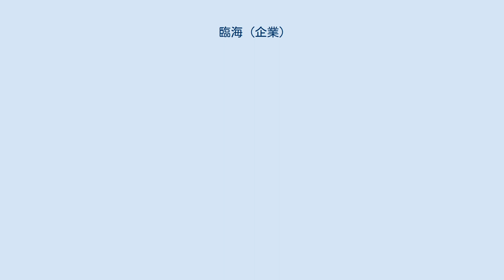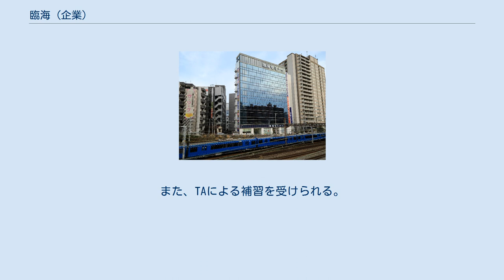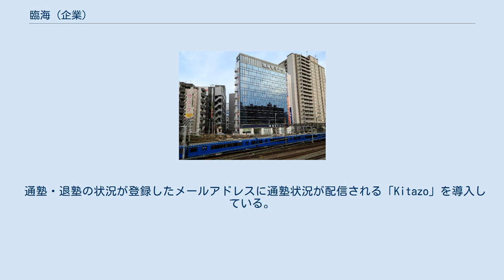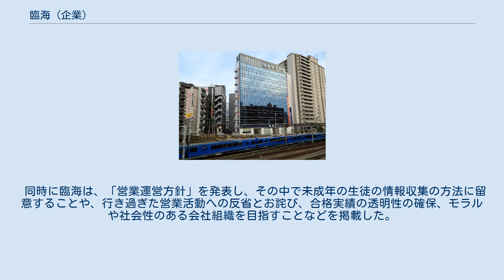臨海 (企業)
株式会社臨海（りんかい）は、神奈川県横浜市神奈川区に本部を置く学習塾「臨海セミナー」を運営する企業。
 私立中学・公立高校・大学などを目指すためのコースを持っている。
 地域の学校の授業に合わせたカリキュラムで授業を行うコース。
テストによるクラス分けを行い、レベル別授業を実施している。
 主に共通問題で入試を行っている公立高校を目指すコース。
また学校別のテスト対策をしている。
 国私立中学校受験対策のためのコース。
 小学4・5・6年生を対象にした、公立中高一貫校受験対策のためのコース 難関国私立高校や公立トップ校の受験対策のためのコース。
中2までの理社は、普通科の授業をうけることがある。
 中1から学校のカリキュラムとは難易度がかなり異なる独自のカリキュラムで授業を進める。
 難関高校の受験対策のための個別指導のコース。
 大学受験対策のための高校生対象コース。
 一部の最難関向けの講座は選抜試験があるものの、基本的にレベル別の講座選択制。
全教室に自習室がある。
また、TAによる補習を受けられる。
 ごく一部校舎に限って、東京大学対策の「東大プロジェクト」という講座をや難関理系大学を目指す中高一貫校の中3から高2を対象とした「数学エリート養成コース」を開講している。
 講師1人が生徒1〜2人を指導するコース。
 小学1年生から高校3年生を対象としている。
指導教科は、小学生は算数、国語、理科、社会、中学生は英語、国語、数学、理科、社会の5教科、高校生は数学・英語の2教科のみ。
「臨海ＴＳＰ(徹底指導プログラム)」を用いて、学力アップを図るコースを開講している。
 大学生・社会人を対象にした英語指導コース。
 「英会話コース」と「TOEICコース」、「英検対策コース」がある。
 2017年8月現在、1都1府3県（東京・大阪・神奈川・千葉・埼玉）に338校を展開している。
同じ校舎名でもコースによって建物が違ったり、校舎名は異なるが同じ建物内にある校舎もある等、整理されていないので注意が必要である。
 通塾・退塾の状況が登録したメールアドレスに通塾状況が配信される「Kitazo」を導入している。
 2020年11月に臨海社員による内部告発文がインターネット上に掲載されたことを受け、12月3日、東証1部上場のステップを幹事社とし、早稲田アカデミー、秀英予備校、中萬学院など同業他社19社が連名で、学習塾「臨海セミナー」を運営する「臨海」に対し、「当社が行っている強引な生徒勧誘や合格者作りの手法には社会的に容認できない」などとする申入書を送付した。
申入書によると、塾生から友人の名前や塾名、志望校などの情報を集めてリスト化し、友人が講習などを申し込んだ場合、紹介の御礼として金券などを塾生に渡し、塾生に勧誘行為を促していたことをモラルに反するとされた。
そして申入書では、臨海に対し、各塾の生徒が記載されているリストや個人情報の破棄、それを勧誘活動に使用しないことを求めた。
それに対し、臨海は該当するすべての生徒リストを削除する旨を返答した。
 12月17日、ステップとの「共同声明」を発表した。
 同時に臨海は、「営業運営方針」を発表し、その中で未成年の生徒の情報収集の方法に留意することや、行き過ぎた営業活動への反省とお詫び、合格実績の透明性の確保、モラルや社会性のある会社組織を目指すことなどを掲載した。